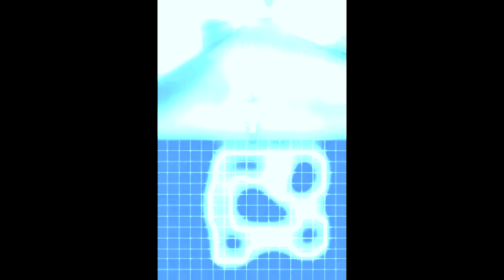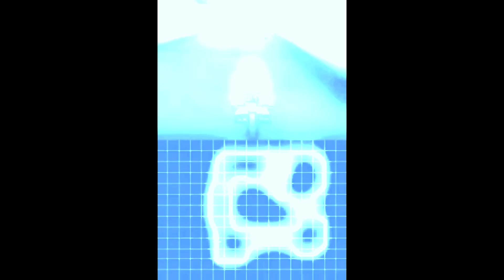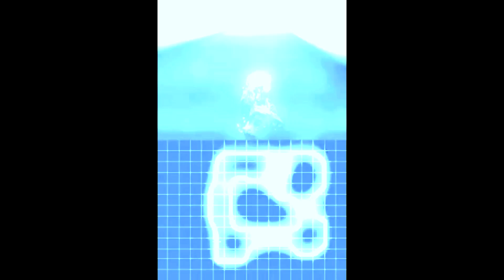Over Top Clear Mind Mode Aster vs Over Top Clear Mind Mode Bella-Epic Racing: Father & Daughter🤍💛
my second most favorite racing super video about Bella and my fourth most favorite Aster racing super video because of his bonding and relationship with his daughter after defeating her in the closer four straight times for 4-0 victory. Aster is seriously Clear Mind super racing Mary Sue...he's the ultimate heroic finisher in the closer defeating his friends soulmate and daughter just barely! how clutch!

at August 20 during trash filler games of Alexis and her team brother cousin and father sweeping Marik and his team and boyfriend, Aster at the Pipeline clashed with his daughter Bella in the fastest speed of light of Over Top Clear Mind Mode and defeated her in the closer four straight times for 4-0 victory before bonding with her and returning home together as father and daughter.